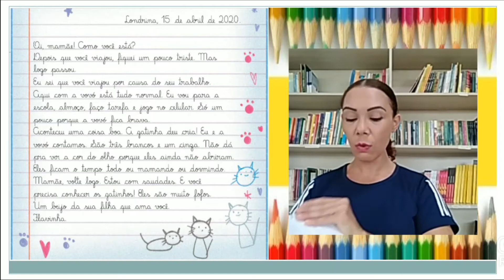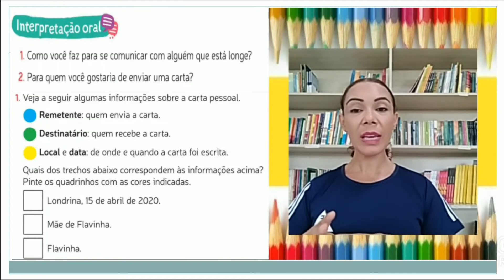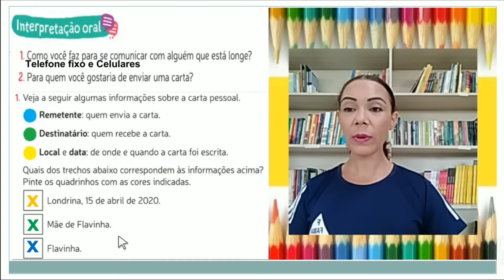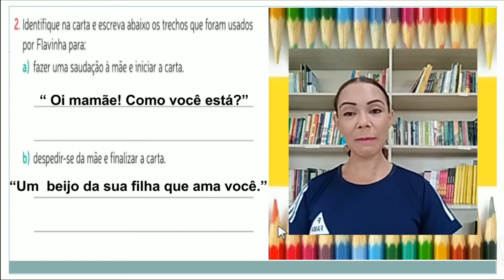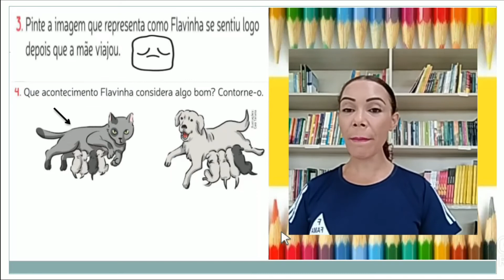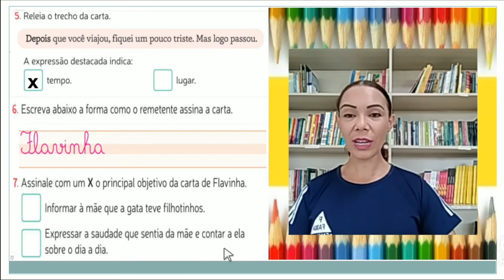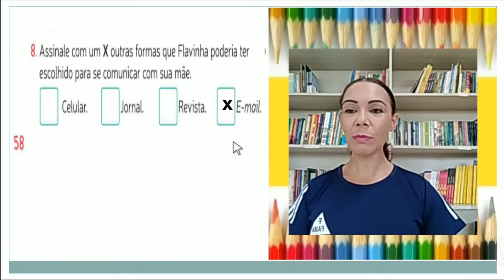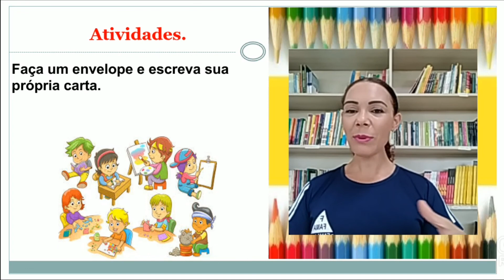2º ANO. DISCIPLINA: PORTUGUÊS. TEMA: MENSAGEM PARA VOCÊ. PROFª ANGELITA.